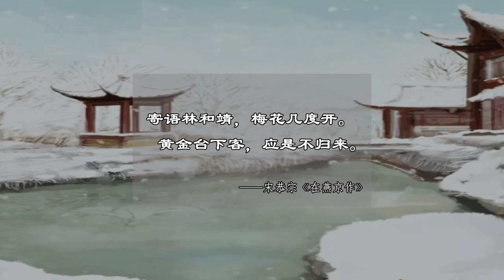10秒記住宋朝所有皇帝 || Remembering All the Emperors of the Song Dynasty in 10 Seconds ||10秒记住宋朝所有皇帝#宋朝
High energy ahead! Remembering All the Emperors of the Song Dynasty in 10 Seconds - Extended Edition. Taizu Taizong, a true benevolent and wise deity, with a high level of filial piety, Ninglidu, and Gongduhuai.

Remember, it's not enough to show off. Summarize the characteristics of the emperor in one sentence each, it's brilliant. Founding Emperor and Song Taizu Zhao Kuangyin, Chenqiao mutiny, Huangpao Jiashen, emphasizing literature over martial arts. My older brother is Taizu, my younger brother is Taizong, Song Taizong, the eternal mystery, the sound of candles, shadows, and axes, built the Chongwen Academy, and compiled the "Taiping Imperial View".

Next are: Zhen, Ren, Ying, Shen, and Zhe. Zhenzong, signed the Chanyuan Treaty, in exchange for a hundred years of peace. Emperor Renzong believed that Pepsi could not and could only become officials, opening the way for emperors and literati to jointly govern the world. Emperor Yingzong, who reigned for only four years, vigorously promoted Sima Guang's compilation of the "Zizhi Tongjian". Shenzong, operated by the three great immortals, allowed Wang Anshi to reform, Yuanfeng to reform, and five routes to attack Xia. The Hundred Years of Peace in the Northern Song Dynasty lasted until the two emperors of Hui and Qin were kidnapped, and the Jingkang Rebellion disappeared in the Northern Song Dynasty.

In the words of the Northern Song Dynasty emperors, Taizu, the Yellow Robe, Taizong, the sound of candle shadow and axe, and the alliance of Zhenzong and Chanyuan Treaty. Renzong and Pepsi cannot. According to the "Zizhi Tongjian" written by Yingzong and Sima Guang, the Shenzong and Wulu attacked Xia, and the difficulties of Huiqin and Jingkang. From the front, we can see Taizu Taizong, Zhenren Yingshen Zhe, and Huiqin.

The Southern Song Dynasty is better remembered for its high filial piety, Ning Lidu, and Gong Duanhuai. Gao Xiaoguang, Emperor Gaozong Zhao Gou, and Nandu established the Southern Song Dynasty. Yue Fei resisted the Jin Dynasty, which led to the reign of Emperor Gaozong. The governance of Emperor Xiaozong, Emperor Qianchun, and the Longxing Peace Agreement led to the dual celebration of Emperor Guangzong. Chongqing was originally called Gongzhou, where Emperor Guangzong first conferred the title of king and later became emperor, resulting in dual celebration and hence the name Chongqing.

Next is: Ning Lidu. Ning Zong launched the Northern Expedition and suffered losses. There is a great controversy over the alliance between Li Zong and Meng to eliminate gold. Duzong, indulging in alcohol and lust. Finally, the three emperors of the late Song Dynasty, Gong Duanhuai, were all sons of Emperor Duzong, the eldest, the second, and the third. Gong Zong surrendered to Mongolian Yuan and became a monk at the age of eighteen. In the Battle of Huaizong and Yashan, 100000 soldiers and civilians died for the country. Prime Minister Lu Xiufu carried the 8-year-old Song Huaizong on his back and drowned in the sea. Together, they are Gao Xiaoguang, Ning Lidu, and Gong Duanhuai.

Taizu Taizong, a true benevolent and wise deity, with a high level of filial piety, Ninglidu, and Gongduhuai. Once again, Taizu Taizong, Zhen Ren Ying Shen Zhe, Hui Qin, Gao Xiaoguang, Ning Lidu, and Gong Duanhuai. Have you learned it yet!.

In 1323 AD, 47 years after surrendering to the Mongol Yuan dynasty, Song Gongzong, who resided in Yanjing as a guest and was also one of the three emperors of the late Song dynasty, remembered Lin'an and wrote a poem expressing his message that Lin Hejing and the plum blossoms had bloomed several times, and that guests from the Golden Platform should not return. I want to ask the hermit Lin Bu by the West Lake, how many times have plum blossoms bloomed in the days since I left? I, who live in a foreign land, should never come back again. In 1323 AD, Emperor Gongzong of Song was bestowed with death. Message to Lin Hejing, how many times do plum blossoms bloom. Guests under the Golden Platform should not return—— Song Gongzong's "Works in Yanjing".

【繁体】
10秒記住宋朝所有皇帝。

前方高能！ 《10秒記住宋朝所有皇帝-加長版》。 太祖太宗，真仁英神哲、徽欽，高孝光、寧理度、恭端懷。

記住還不够，不能炫耀，各用一句概括皇帝特點，才華橫溢。 開國皇帝、宋太祖趙匡胤，陳橋兵變、黃袍加身、重文輕武。 哥哥是太祖，弟弟是太宗，宋太宗、千古疑案、燭影斧聲，建崇文院、編《太平禦覽》。

接著是：真、仁、英、神、哲。 真宗，簽的澶淵之盟，換來百年和平。 仁宗，百事不會、只會做官家，開啟皇帝與士大夫共治天下。 英宗，在位僅四年，大力推進司馬光編寫《資治通鑒》。 神宗，三大神仙操作，讓王安石變法，元豐改制，五路攻夏。 北宋百年和平，直到徽欽二宗被擄走，靖康之難、北宋沒了。

北宋皇帝各一句話，太祖、黃袍加身，太宗、燭影斧聲，真宗、澶淵之盟。 仁宗、百事不會。 英宗、砸缸司馬光《資治通鑒》，神宗、五路攻夏，徽欽、靖康之難。 前面連起來就是，太祖太宗，真仁英神哲、徽欽。

南宋更好記，高孝光、寧理度、恭端懷。 高孝光，高宗趙構、南渡建立南宋，岳飛抗金、就是高宗當政，孝宗、乾淳之治、隆興和議，光宗、雙重喜慶，重慶原本叫恭州，光宗在這裡先封王、後即帝，雙重喜慶、所以叫重慶。

接著是：寧理度。 寧宗，開禧北伐、又吃虧。 理宗，聯蒙滅金爭議大。 度宗，耽於酒色。 最後宋末三帝，恭端懷，都是度宗的兒子，老大老二老三。 恭宗，歸降蒙元、十八歲出家。 懷宗、崖山之戰，十萬軍民為國殉難，宰相陸秀夫背著8歲的宋懷宗投海殉國。 連起來就是，高孝光、寧理度、恭端懷。

太祖太宗，真仁英神哲、徽欽，高孝光、寧理度、恭端懷。 再來一遍，太祖太宗，真仁英神哲、徽欽，高孝光、寧理度、恭端懷。 你學會了嗎！。

西元1323年，在歸降蒙元的47年後，客居燕京的宋恭宗，也是宋末三帝之一，他想起了臨安，寫了一首詩，寄語林和靖、梅花幾度開，黃金台下客、應是不歸來。 想問一問西湖邊上的隱士林逋，我離開後的日子裏，梅花開幾次了？ 客居他鄉的我，應該是再也回不來了。 西元1323年，宋恭宗、被賜死。

 寄語林和靖，梅花幾度開。 黃金台下客，應是不歸來。—— 宋恭宗《在燕京作》。